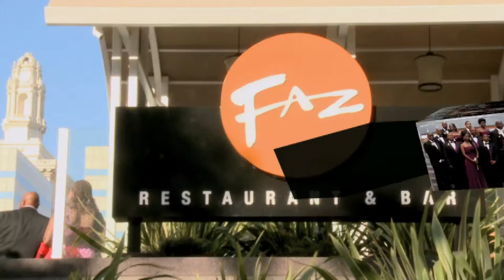Wedding Montage -Christ the Light Cathedral, Oakland, CA